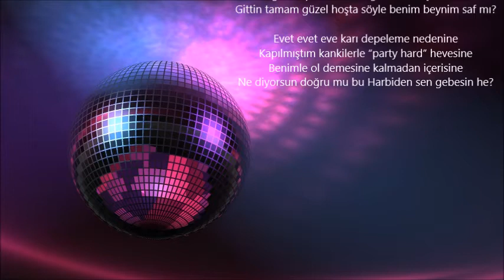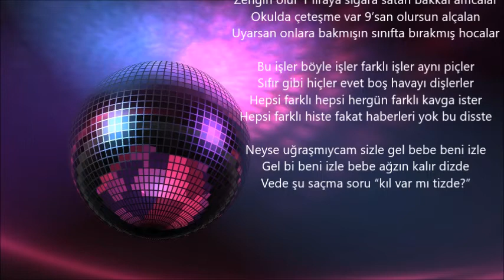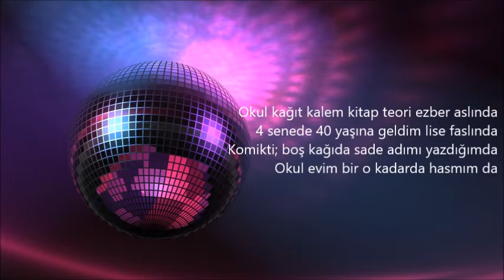Caner Çelik - Deli "mi ne"? |2016| (Sözleriyle)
Sözleri;

Aklım sende kaldı tatlım eğlencemi ikiye kattın
İşte bu güzel bir tattı Ve ben bunu tattım
Sen geldin pek rahattım görenler hayretle baktı
Gittin tamam güzel hoşta söyle benim beynim saf mı?

Evet evet eve karı depeleme nedenine
Kapılmıştım kankilerle “party hard” hevesine
Benimle ol demesine kalmadan içerisine
Ne diyorsun doğru mu bu Harbiden sen gebesin he?

-Başlattırma sebebine vermiyorsan sebebi ne ?
-Adım mine dalga geçmeyecek misin?
-Aa deli “mi ne”?

Geveleme karşımda öfkemi de taşırma
Bu benim marşım bak ölçme okka arşınla

Şimdi tatil bitti işte sorunlarla baş başasın
Baban derki; “okumazsan sokaklarda aç kalırsın“
Şimdi kalkcan sabah 8 uykunu da yok açasın
Neden bilmem ama her gün okuldan gelir kaçasın

Tatil bitti sabah kalk al bir tarak aynaya bak
Kızlar var okulda söyle böyle tipe kim bakacak?
Ya hoca sıfır çakacak ya kızlar sana tapacak
Karar senin sene sonu sen olursun ağlayacak

Öğle arasına son dakkalar dolup taşar tostçular
Zengin olur 1 liraya sigara satan bakkal amcalar
Okulda çeteşme var 9’san olursun alçalan
Uyarsan onlara bakmışın sınıfta bırakmış hocalar

Bu işler böyle işler farklı işler aynı piçler
Sıfır gibi hiçler evet boş havayı dişlerler
Hepsi farklı hepsi hergün farklı kavga ister
Hepsi farklı histe fakat haberleri yok bu disste

Neyse uğraşmıycam sizle gel bebe beni izle
Gel bi beni izle bebe ağzın kalır dizde
Vede şu saçma soru “kıl var mı tizde?”
-Hee var amığagoyum olmasa benimi sikcen ibne !

Okul kağıt kalem kitap teori ezber aslında
4 senede 40 yaşına geldim lise faslında
Komikti; boş kağıda sade adımı yazdığımda
Okul evim bir o kadarda hasmım da